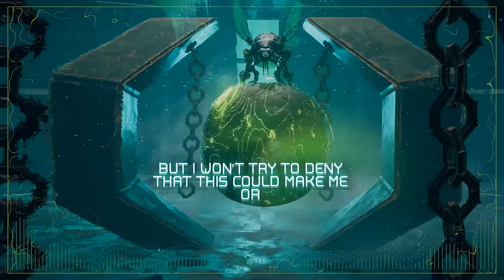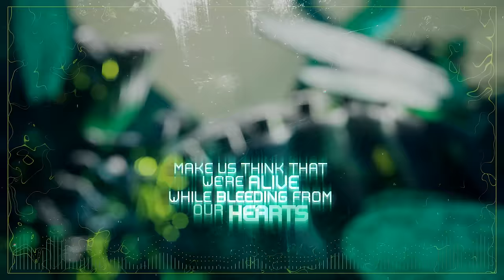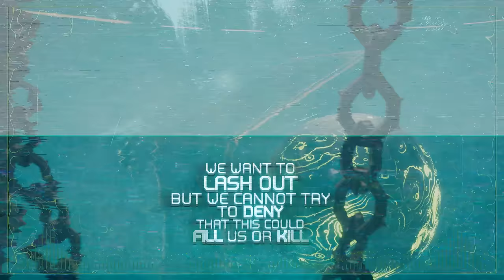Celldweller - Soul Parasites (Official Lyric Video)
From Celldweller's anticipated 5th full-length studio album Satellites out October 14th, "Soul Parasites" is the final new single to be released with the album on pre-order. Previous singles from the album have already accumulated 20 million streams across DSPs, with Celldweller reaching over 1 million global listeners each month.

Follow Celldweller!

Follow FiXT!